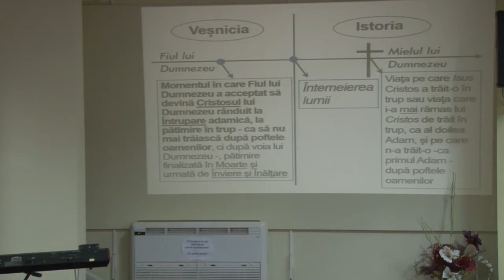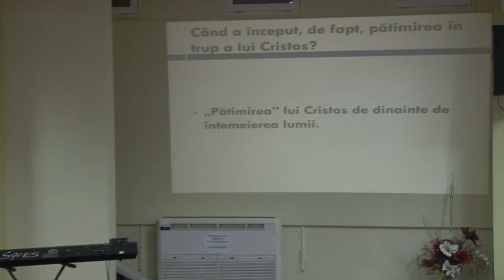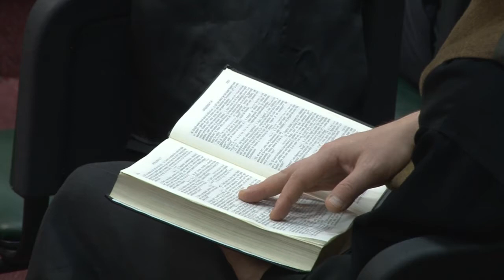Apocalipsa - Mihai Dumitrascu - 8 Septembrie 2013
Titlu: Apocalipsa
Predicator: Mihai Dumitrascu
Data: 8 Septembrie 2013